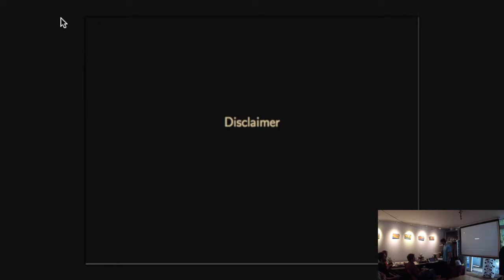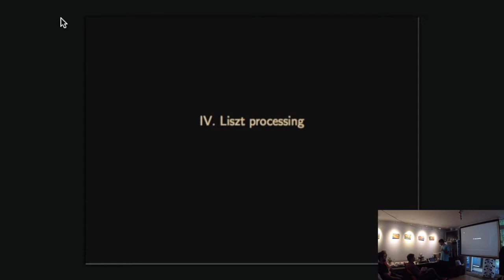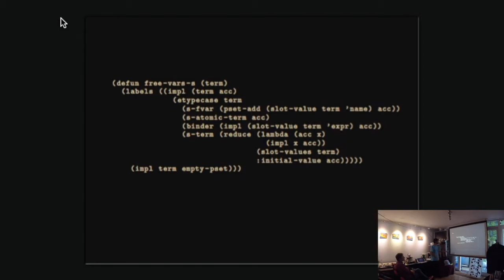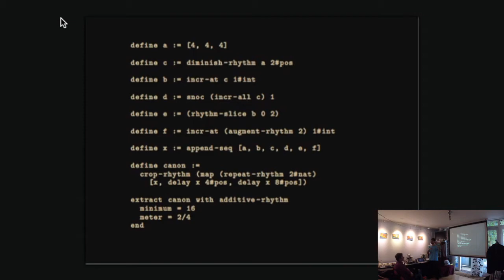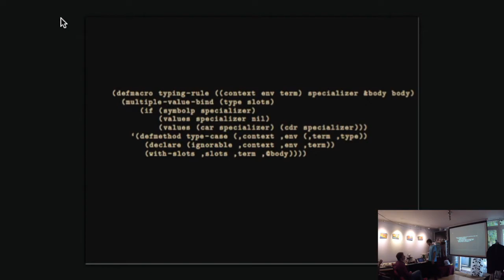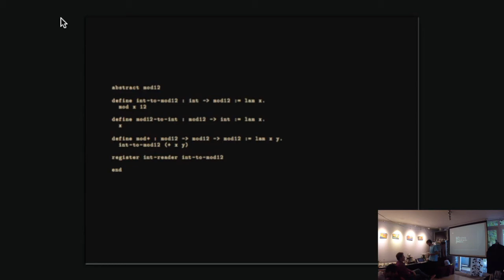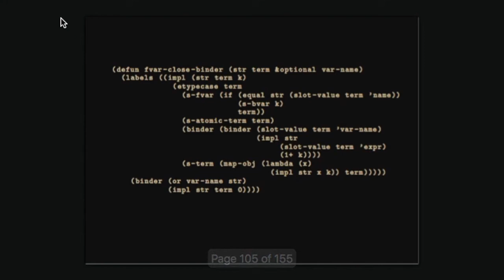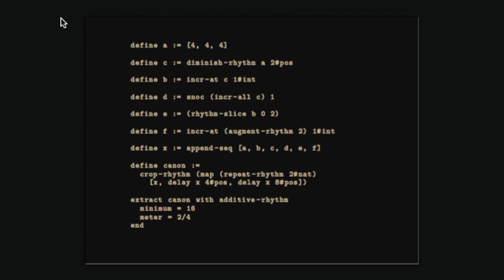Liszt processing (Raphael Sousa Santos)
Meetup 2017/07/20

We'll take a look at a prototype for a language and interactive environment for computer assisted music composition and analysis implemented in Common Lisp. After an initial overview, we'll walk through its implementation and motivate it from a user's perspective.